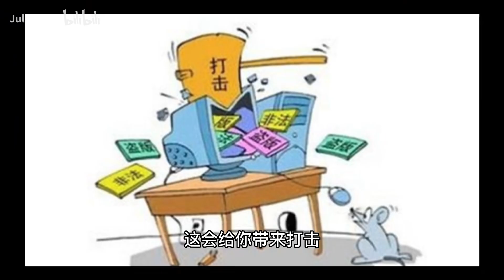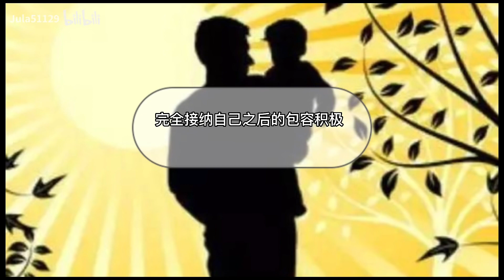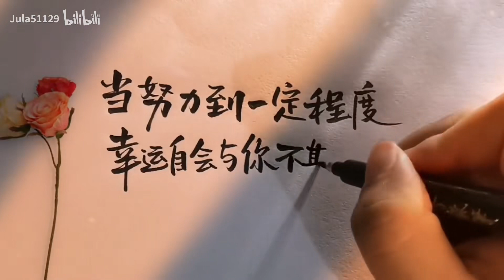内心柔软的猫猫并不软弱